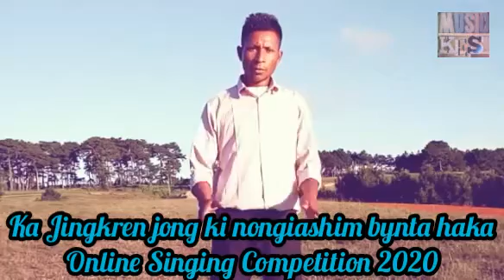Voice of Contestant | Online Singing Competition 2020 | Second Round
Ka Jingkren jong ki nongiashim bynta  hakane ka  Online Singing Competition.2020